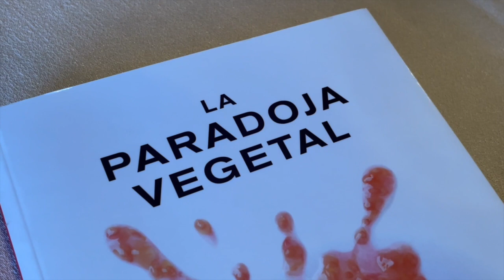¿Hay alimento más saludable que la fruta?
Una idea muy generalizada y muy aceptada es que la fruta es uno de los alimentos más saludables, por lo tanto, muy recomendados para nuestra dieta diaria. Pero, leyendo “La Paradoja Vegetal”, me doy cuenta que eso no es necesariamente cierto para toda la fruta, ni para cualquier época del año.

¿En qué casos comer fruta puede dañar nuestra salud? ¿Cómo podemos comerla sin que nos dañe? ¿Qué tipo de fruta hay que evita y cuál preferir? Quédate con nosotros y entérate.

Te invitamos a que conozcas más al respecto sobre este tema con nuestra colaboradora Sofía Arias y nuestra aclamada sección Piensa Sano.

0:00 La fruta
1:00 Suscríbete a Naranja Verde

¿Te perdiste los últimos videos de PiensaSano? Los puedes ver aquí

🎥 Si deseas aprender a cocinar saludable y delicioso no dejes de ver las recetas de nuestra sección "Regresando a la Cocina":